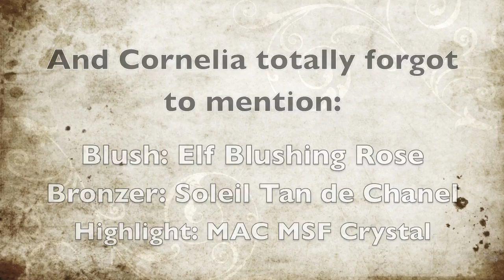The Beauty Yearbook Tag - Share the LOVE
Thanks for tagging us !!!